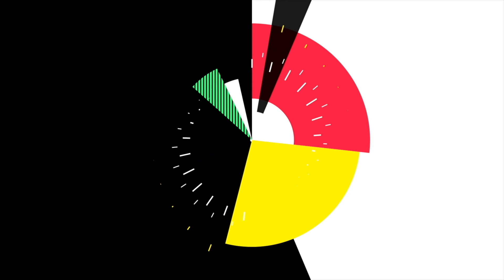THE BEST EVENT OF OSM 2022 IS COMING BACK! | MAKE A LOT OF MONEY WITH TRANSFER MADNESS EVENT!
THE BEST EVENTS OF OSM 2022 IS COMING BACK! | MAKE A LOT OF MONEY WITH TRANSFER MADNESS EVENT!

⚡️Welcome to the Best OSM channel!⚡️

DOWNLOAD OSM TRANSFER APP NOW‼ ️

"The best OSM players app, offers you all the information about each player, age, value, position in which he plays, in form players, special teams of the week …”